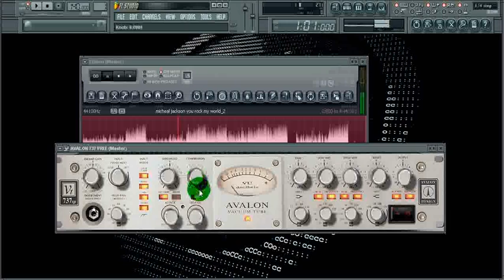AVALON 737 VST PLUGIN DOWNLOAD